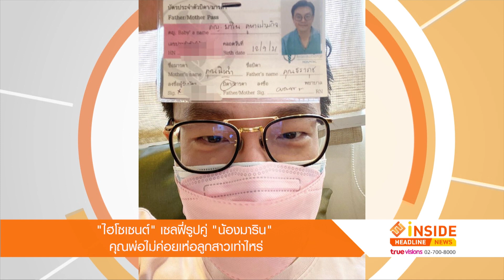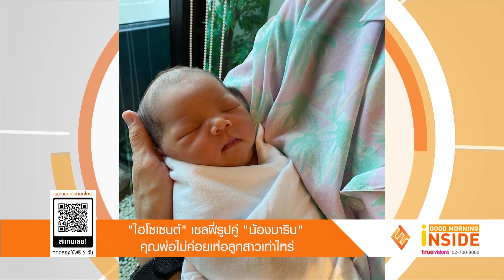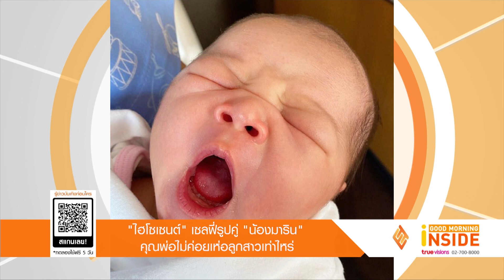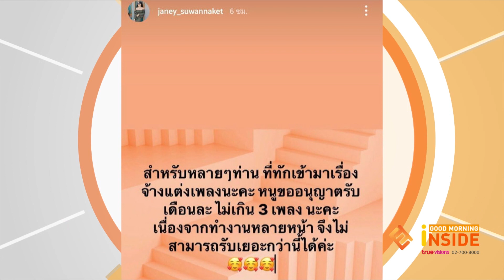Good Morning Inside | 17-09-64 | "เจนนี่ " เคลียร์ชัด ถูกทักเข้ามาเยอะเรื่องงานจ้างแต่งเพลง?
Good Morning Inside | 17-09-64 |